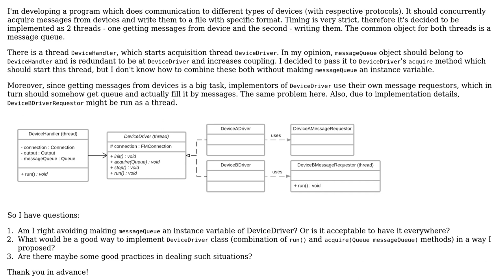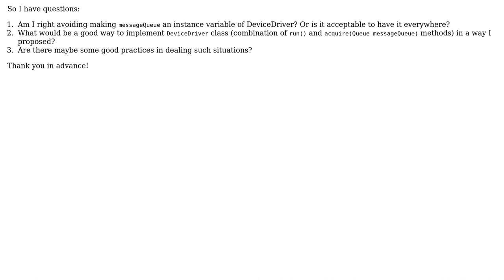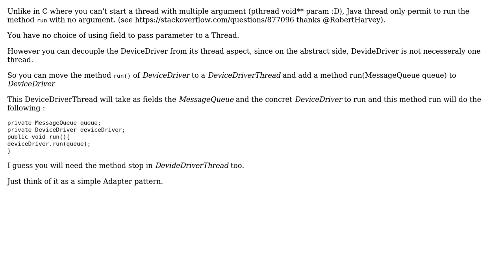Is avoiding having the fields representing the same object in different communicating classes...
Software Engineering: Is avoiding having the fields representing the same object in different communicating classes reasonable?

With thanks & praise to God, and with thanks to the many people who have made this project possible! | Content (except music & images) licensed under CC BY-SA | Music | Images & others | With thanks to user Walfrat user Robert Harvey user Pavlus user miuser and the Stack Exchange Network Trademarks are property of their respective owners. You are responsible for your own actions.